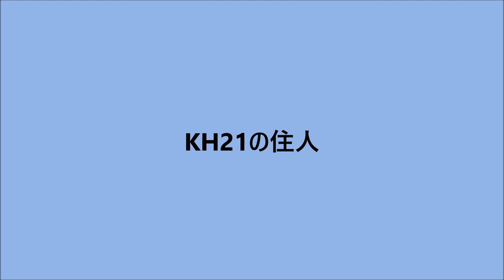コフキトンボ：2023年07月25日動画撮影。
2023年07月25日 08:44　動画撮影。